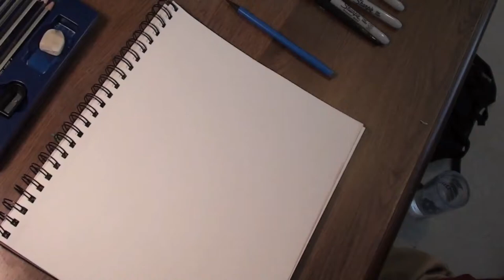Art Day 36) KLA (Kicking Leukemias Ass)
I decided that for the year 2013 I was going to try and make a goal to do a piece of artwork everyday. So far, so good. I'm on day 36!

Song: Carolina by Corey Smith. I do not own his song, I am using it as background music.